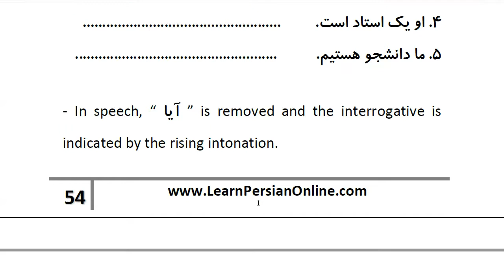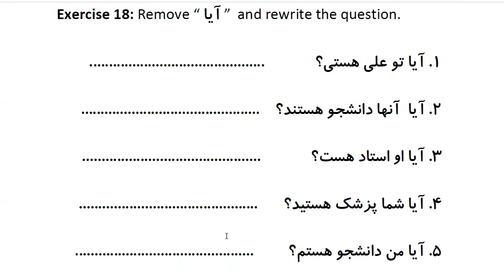Farsi Grammar in Use: For Beginners - Lesson 17- Questions with “ آیا ”